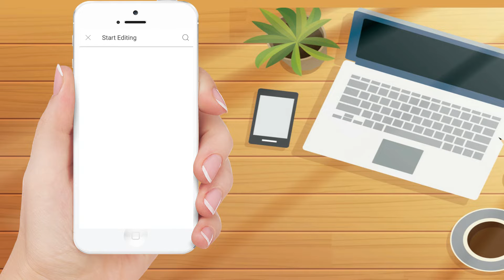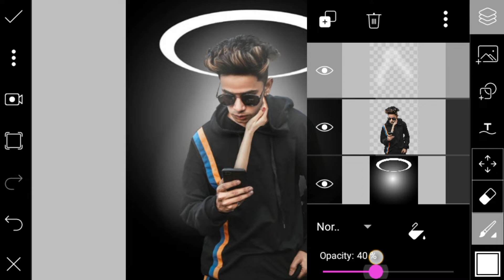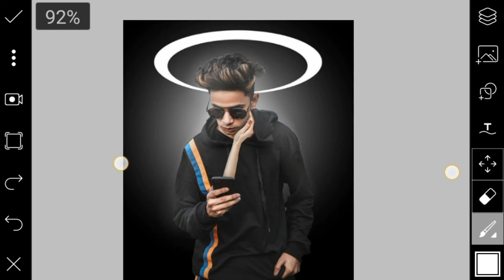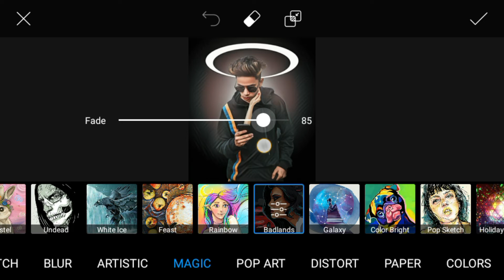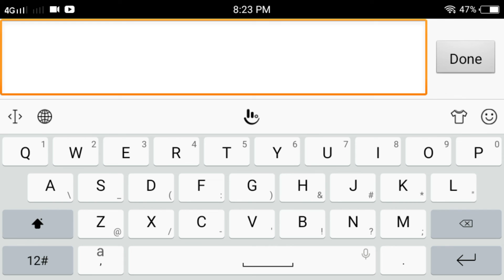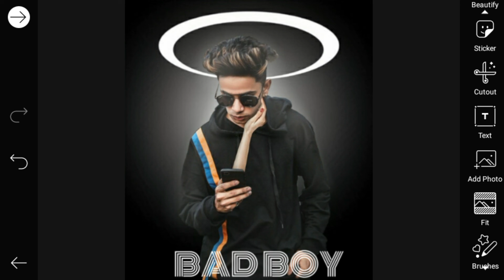PicsArt Ring light Effect | PicsArt New Editing | PicsArt Dark Tone Effect | Photoshop Hub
PicsArt Dark Tone Effect | PicsArt New Editing | Ringlight New Concept Editing | Photoshop Hub
dosto aaj ki video mai aap ko yeah batounga ki app kese